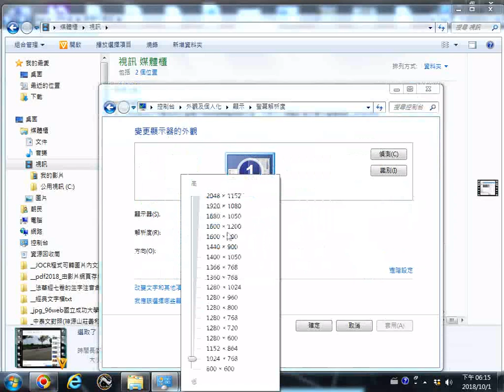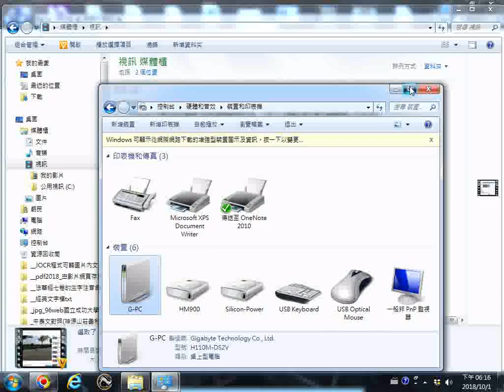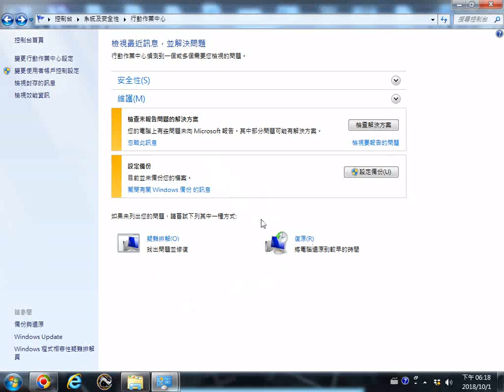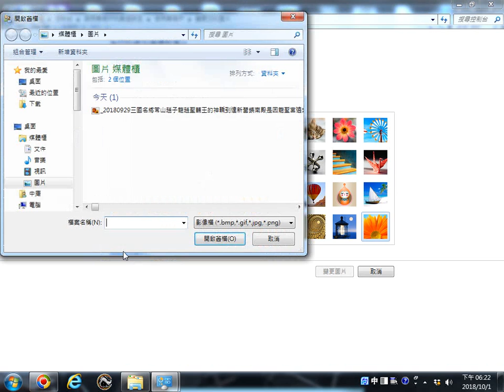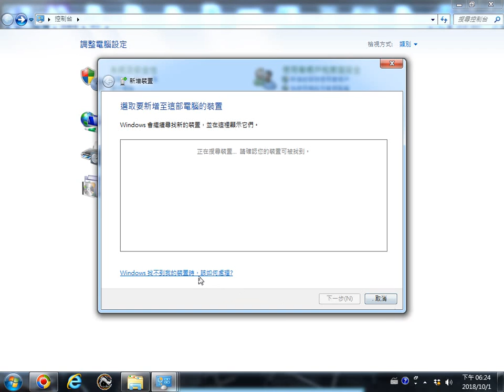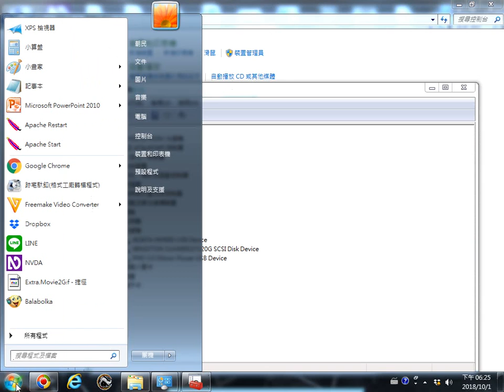Windows7作業系統的變更帳戶或系統管理員名稱、查看磁碟機的操作實況螢幕錄影 20181001